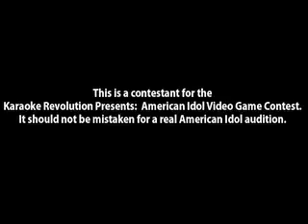WINNER Karaoke Revolution Contestant ~ Atlanta #520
This is Karaoke Revolution WINNER contestant #520 from Atlanta. Contestants from around the US are competing for a chance to be the first Virtual American Idol.